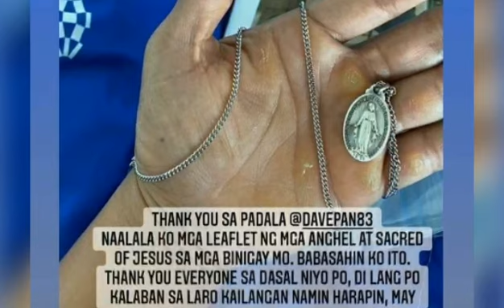Filipina ganamedalla de ORO en TOKIO2020 y lo celebra con la MEDALLA DE LA VÍRGEN MILAGROSA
La levantadora de pesas Hidilyn Diaz pasó a la historia al ganar la primera medalla de oro en la historia de Filipinas. Ella recibió la presea dorada de las olimpiadas acompañada de la Medalla Milagrosa, que muestra su fuerte fe católica.

fuente: Aciprensa